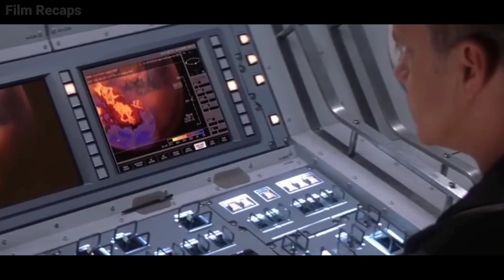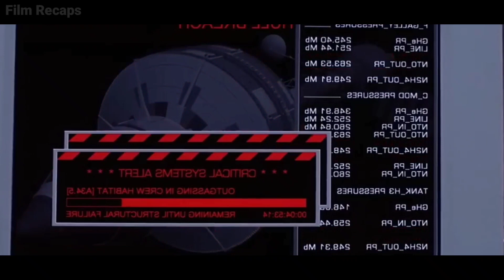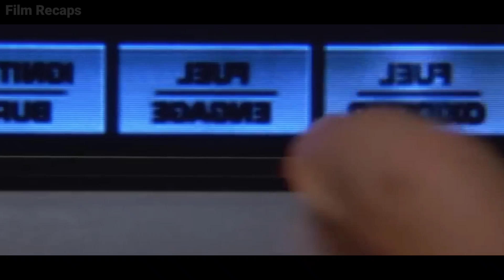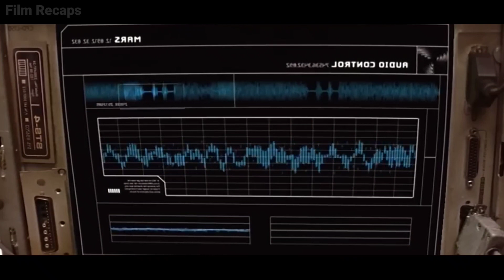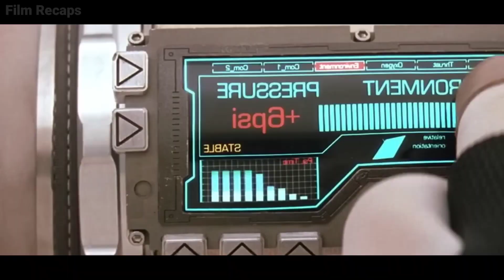Astronaut Went To Mars But They Find Out 1 Billion Year Ago This Is First Home For All Human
Topic- Mission to Mars movie explain about life on planet Mars and other things